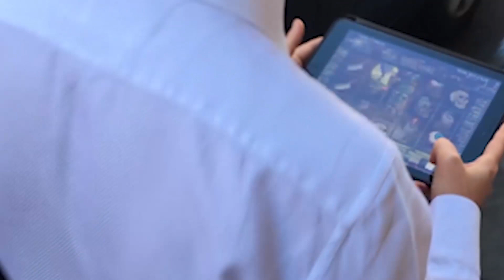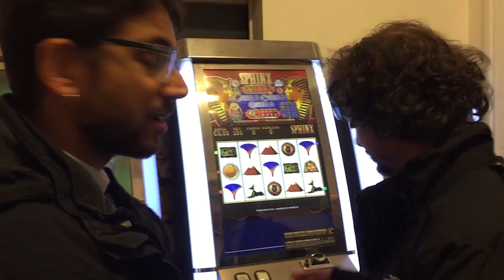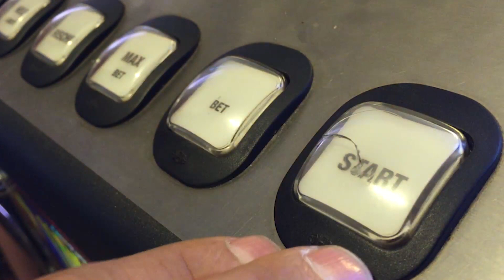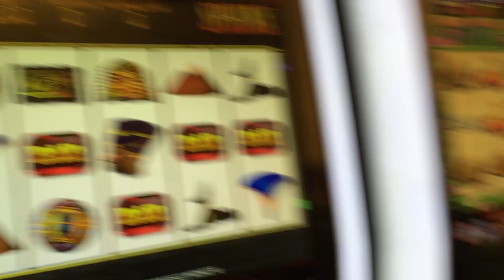Slot Machine: come mai restiamo incollati?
Come mai rimaniamo "incollati" alle slot anche se, nel lungo periodo, perdere è matematico? Il video è stato realizzato da Emanuel Pellegrini per Taxi1729.

Siamo Taxi1729, una società di comunicazione e formazione scientifica: pensiamo da scienziati, comunichiamo da creativi, ci divertiamo da matti.

Raccontiamo i numeri, come li percepiamo e come si fondono con l’istinto per diventare giudizi e decisioni.
Da questa prospettiva, a cavallo tra matematica e psicologia, ci occupiamo con passione di economia, pensiero creativo, gioco d’azzardo e  test d’ingresso.